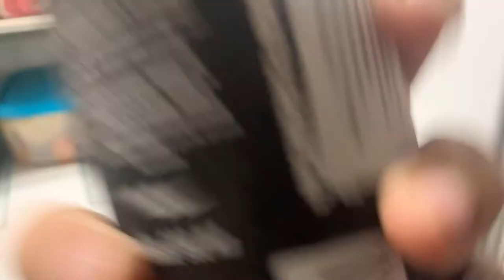Closure - attila - recenzja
dziś po tej recenzji dostaniecie wylewu. oglądasz na własną odpowiedzialność.

2/10❤
najlepsze : clarity , anxiety
najgorsze: metalcore menson , day drinking, g-squad(aka ciśła lub Zdzisław), cencelled, viva las vegas

📷mój intagram

pozostałe rzeczy